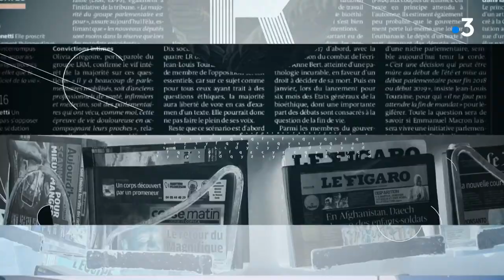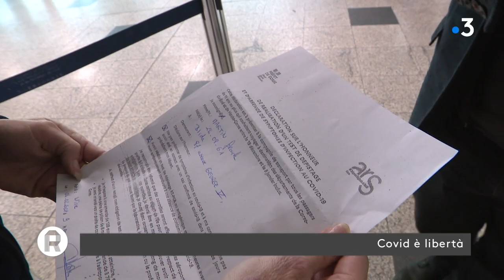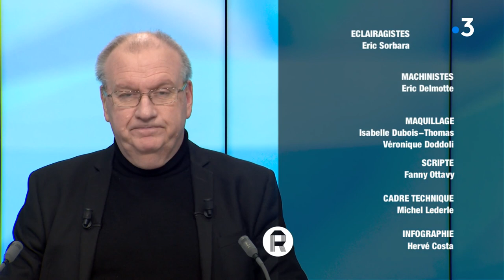Rivista du 12 Février 2021 : Club de la presse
Rivista du 12 Février 2021 : Club de la presse  avec Gabriel Xavier Culioli

Rivista, c'est, chaque semaine, l'analyse de l'actualité hebdomadaire en Corse. Autour de Jean-Vitus Albertini, des journalistes de la presse écrite et audio-visuelle sont invités à apporter leur éclairage.